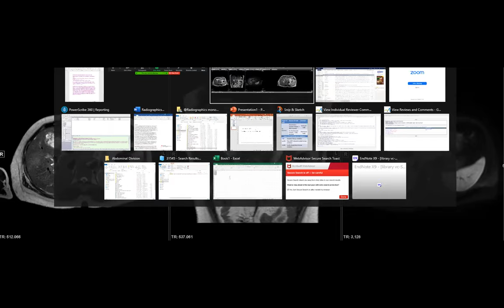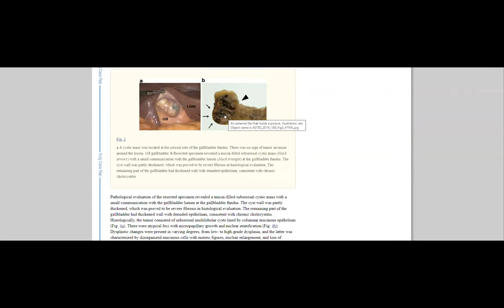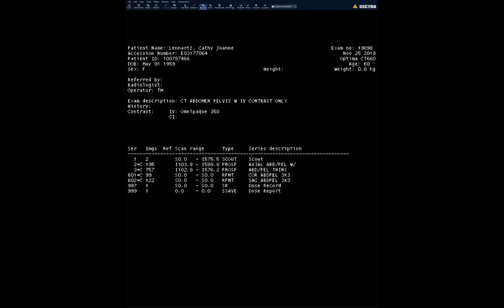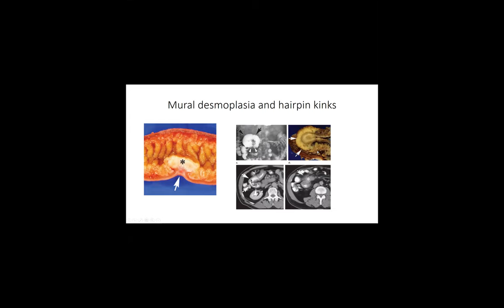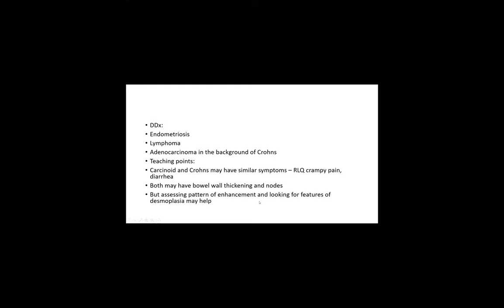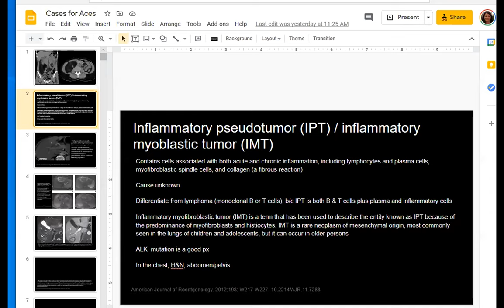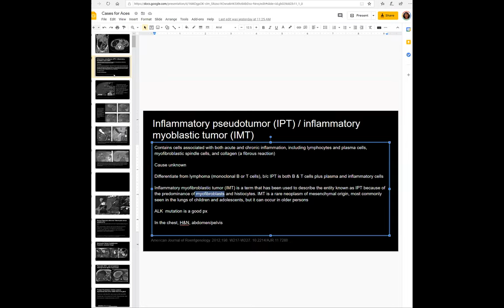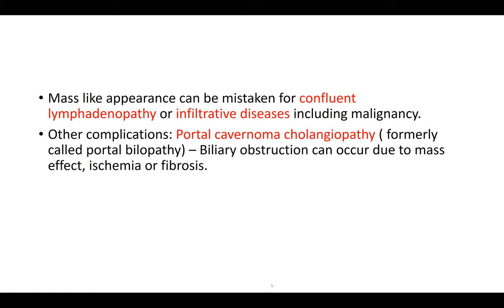Abdominal Case Conference - 12/8/2020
0:00 - HCC screening case - DWI quality matters! Also discussion of Eovist for HCC screening - Dr. Victoria Chernyak
10:58 - HCC in right liver tip or dome can parasitize vessels! - Dr. Victoria Chernyak
13:38 - Liver mass in young woman - adenoma or. ??  Dr. Victoria Chernyak
18:23 - The rare gallbladder ICPN (IPMN of the GB) - Dr. Victoria Chernyak
25:31 - Nice ileal NET case and review - Dr. Roopa Ram
33:23 - Fatty RP mass that was an inflammatory pseudotumor! Dr. Nelly Tan
37:17 - MALT lymphoma of the stomach associated with H.pylori - Dr. Aarti Sekhar
39:17 - RP paraganglioma with cystic degeneration - Dr. Aarti Sekhar
40:43 - Lipiodol lymphangiography treatment for chylous ascites - Dr. Aarti Sekhar
43:05 - GB perforation or cancer? - Dr. Aarti Sekhar
45:40 - Mass-forming portal cavernoma (case of the day!) - Dr. Kedar Jambhekar